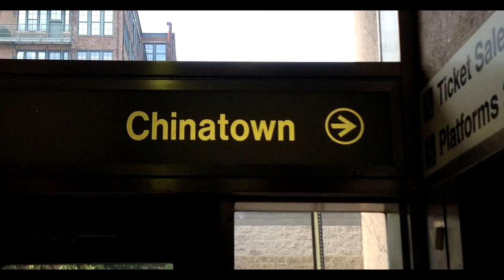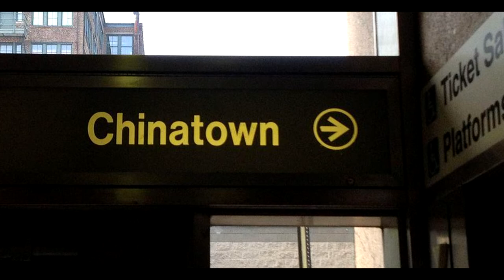ប្រវត្តិនៃការកកើត Chinatown នៅជុំវិញពិភពលោក | A Facts